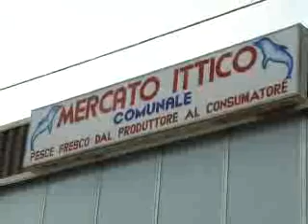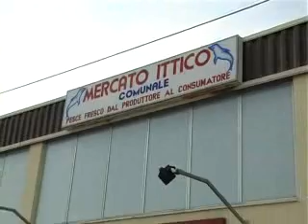San Benedetto: pesce avariato o sottomisura, anche in città scattano i sequestri della capitaneria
San Benedetto: si è conclusa in tutta Italia l'operazione Giano. In città i controlli sono stati 82 e hanno portato al sequestro di 700 chili di pesce.